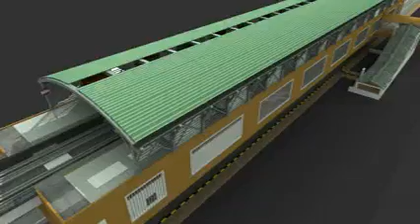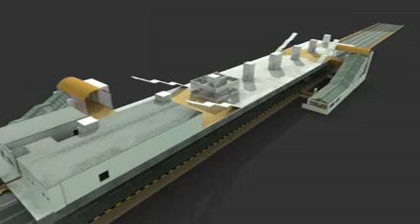Nagpur Metro - Bhumi Poojan By Prime Minister Mr. Narendra Modi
Digital Multimedia Technologies